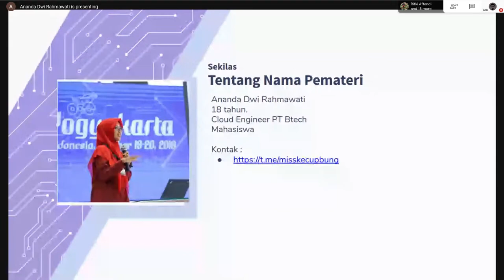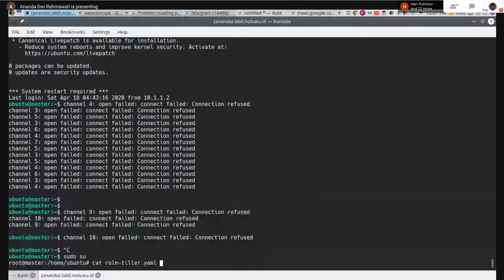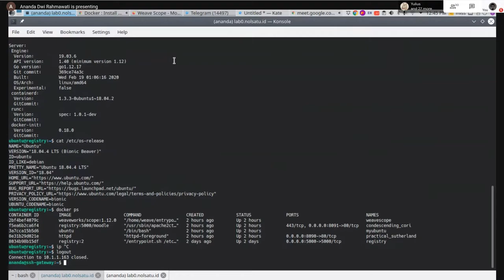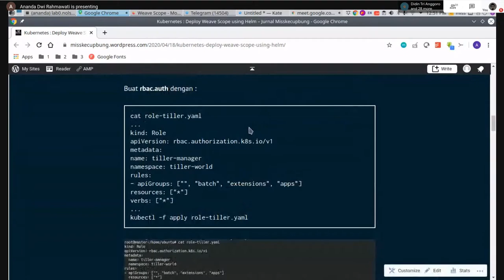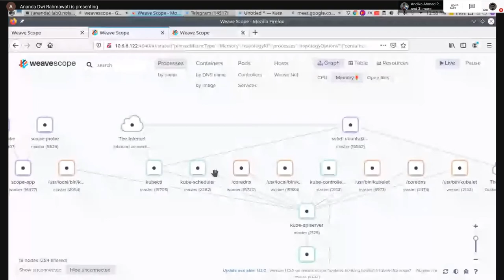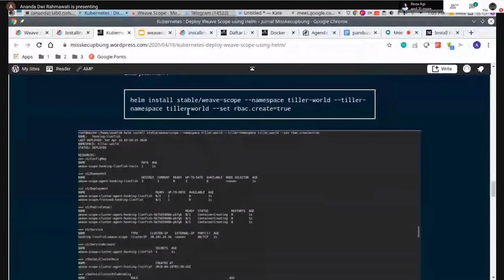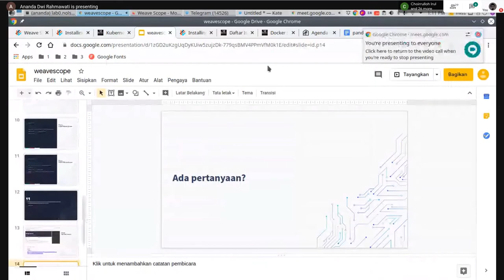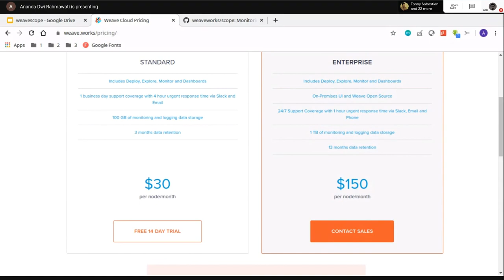Weave Scope, Visualization and Monitoring Tool for ... - Ananda D. R. | KonPeTI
Penyaji: Ananda Dwi Rahmawati